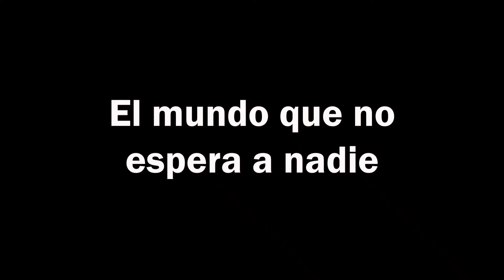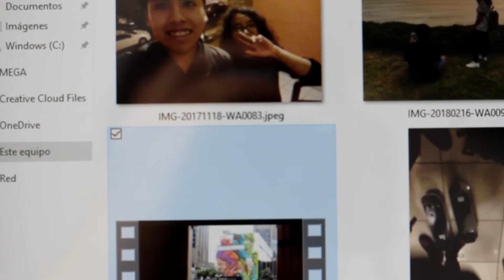El mundo que no espera a nadie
Descripción del Trabajo:
Cristina y Aaron, dos jóvenes con catorce años de amistad, reflexionan sobre qué se siente crecer y cómo la vida cambia tan rápido en un mundo que no espera a nadie.

Docente: Mario Yupanqui.
Curso: Cinematografía.
Aula: 302.
Género: Documental.

GUION LITERARIO/ VOZ EN OFF: Carbajal Díaz, Aaron Alejando
GUION LITERARIO/ VOZ EN OFF: Cárdenas Chacón, Cristina Cárdenas
EDICIÓN: Espinoza Bazán, Sebastián
EDICIÓN: Bao Flores Xioamara Mishel
GUION TÉCNICO / CÁMARA: Castrillón Ismodes, María Flavia
GUION TÉCNICO/ CÁMARA: Mori Vidaurre, Alejandra